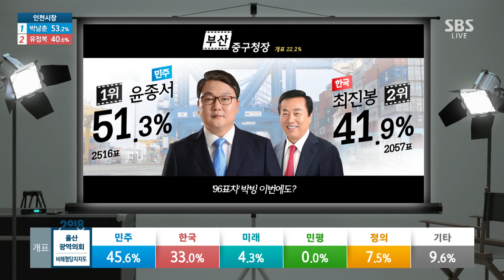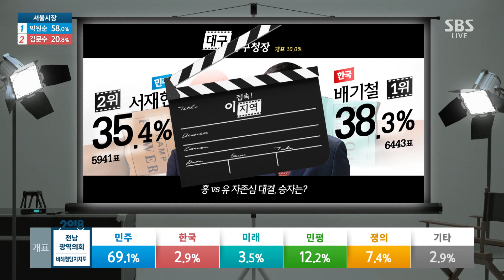"우리 지방자치 단체장은 누가?" 구청장부터 시장까지 '접속! 이지역' / SBS / 2018 국민의 선택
한 번 보면 눈을 뗄 수 없다는 SBS 선거방송의 컴퓨터 그래픽! '포토 카드'로 관심 후보자들의 이 시각 득표율을 살펴보시죠.

'선거방송 명가' SBS가 야심차게 준비한 선거방송! '2018 국민의 선택'을 통해 더욱 다양해진 볼거리와 입체적인 분석을 전달합니다.